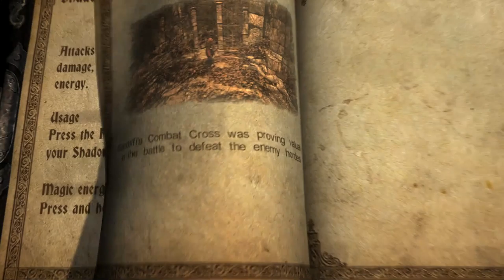Castlevania Lords of shadow EP.9 | Monsters are your friend